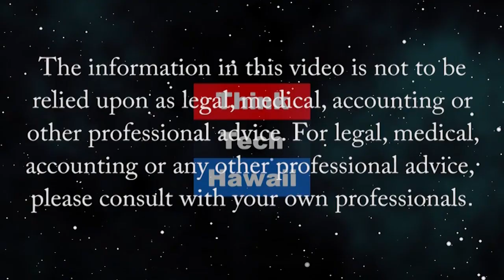Are US Courts following the Rule of Law (Life in the Law)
Or are they fragmented and politicized on important cases.  Avi Soifer, Dean of the William S. Richardson School of Law, Walter Kirimitsu, retired Judge of the Intermediate Court of Appeals, and attorney Chuck Crumpton discuss adherence to the rule of law in the federal judiciary, the fragmentation of the US Supreme Court, the politicization of judicial appointments, and the response to these problems by the states and the state court, and what can be done to improve things.  The host for this episode is Jay Fidell.  The guests for this episode are Chuck Crumpton, Walter Kirimitsu and Avi Soifer.